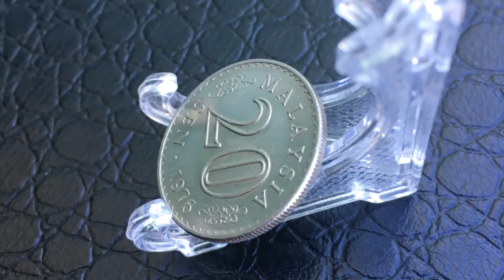Coin Malaysia 20 sen 1976